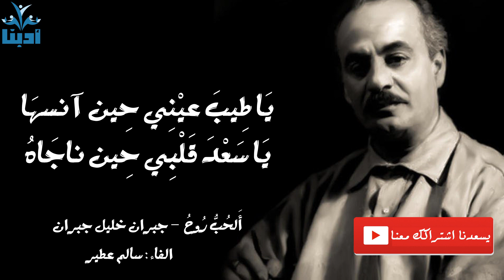الحب روح انت معناه - جبران خليل جبران Jobran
أَلحُبُّ رُوحٌ أَنْتَ مَعناهُ
وَالحُسنُ لَفْظٌ أَنتَ مَبْنَاهُ

وَالأُنْسُ عهدٌ أنت جَنتهُ
وَاللفظُ رَوضٌ أَنتَ مَغناهُ

إِرْحَمْ فؤاداً فِي هَوَاكَ غدا
مَضْنًى وَحُمَّاهُ حُميَّاهُ

تمَّت بِرُؤْيَتِكَ المُنى فحكَتْ
حُلماً تَمَتَّعْنَا بِرُؤْيَاهُ

يَا طِيبَ عيْنِي حِين آنسهَا
يَا سَعْدَ قَلْبِي حِين ناجَاهُ